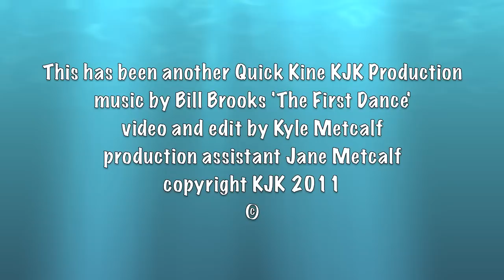Vintage Surfer Gary Despar's First Surfboard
I visited the 4th Annual Surf Film Festival at the Doris Duke Theater and spoke to some surfing legends. This is vintage surfer Gary Despars talking about his first surfboard and exposure to the surfing experience.